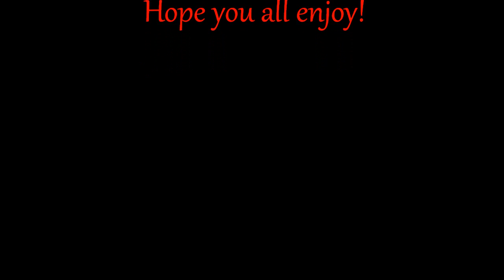Castlevania Lords of Shadow 2 -monster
My nephews watched my first  Lords of Shadow video, and they wanted me to make another video with the same song but with the sequel. I hope you all enjoy!